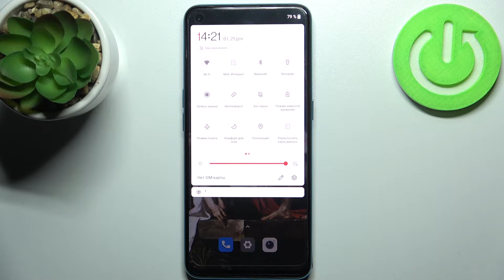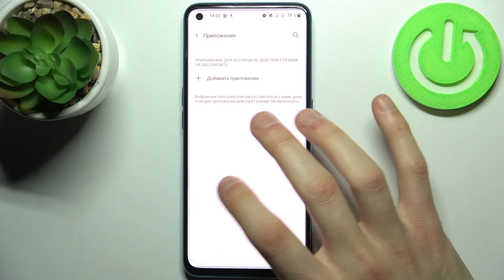Как войти в безопасный режим на ONEPLUS Nord CE 5G / Безопасный режим на ONEPLUS Nord CE 5G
Если вам интересно, как войти в безопасный режим на вашем ONEPLUS Nord CE 5G, то мы предлагаем вам эту видеоинструкцию! Видео выше покажет вам, как легко вы можете войти в безопасный режим на ONEPLUS Nord CE 5G. Благодаря этому режиму на вашем устройстве будут отключены все сторонние приложения, и вы сможете локализовать проблемы ONEPLUS Nord CE 5G. Итак, давайте выполним все показанные шаги и легко включим безопасный режим ONEPLUS Nord CE 5G.

 Как войти в безопасный режим на ONEPLUS Nord CE 5G? Как загрузить безопасный режим ONEPLUS Nord CE 5G? Как включить безопасный режим на ONEPLUS Nord CE 5G? Как включить безопасный режим? Как выйти из безопасного режима на ONEPLUS Nord CE 5G? Как включить режим диагностики ONEPLUS Nord CE 5G? Как диагностировать проблемы на смартфоне ONEPLUS Nord CE 5G?